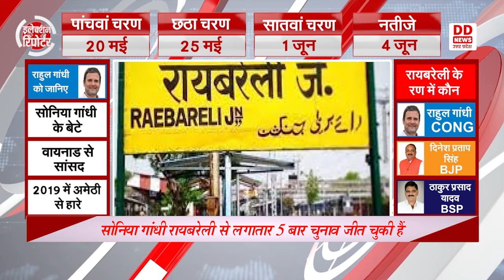इलेक्शन रिपोर्टर || विशेष कार्यक्रम || रायबरेली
देखिए दूरदर्शन न्यूज़ उत्तर प्रदेश का विशेष कार्यक्रम

इलेक्शन रिपोर्टर 'रायबरेली' से लाइव